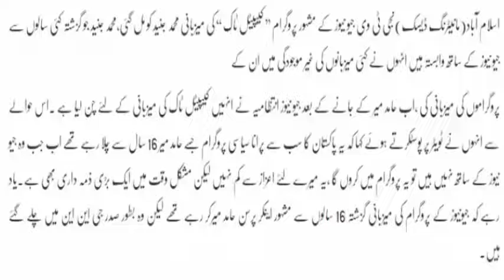Hamid Mir Kay Baad un ky show Ki Mezbani Kis Ko Mil Gai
Hamid Mir Kay Baad Capital Talk Ki Mezbani Kis Ko Mil Gai
IN geo tv after hamid mir leave his show who is new and why he/she host
why he leave
Hamid Mir Kay Baad un ky show Ki Mezbani Kis Ko Mil GaiHamid Mir Kay Baad un ky show Ki Mezbani Kis Ko Mil Gai